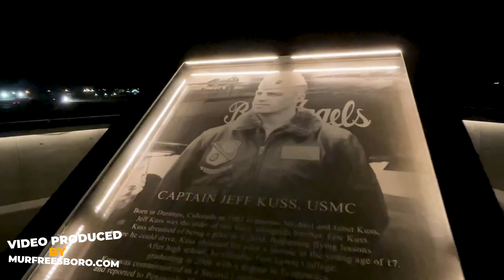Top Gun Night Run 2023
This year's Top Gun Fun Run in Smyrna, TN is on September 15 at 7:30pm. All proceeds are used to maintain the memorial dedicated to the decorated Blue Angel Marine Captain Jeff Kuss.

Took me forever to get the intro right on this one, "Mayor Mary Ester Reed, Top Gun Fun Run."  Say that 10 times fast :).